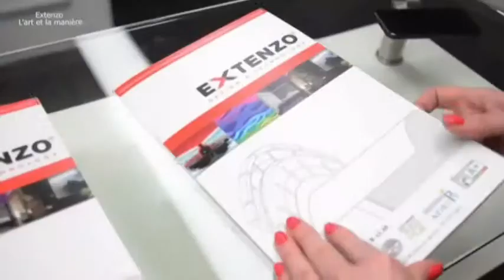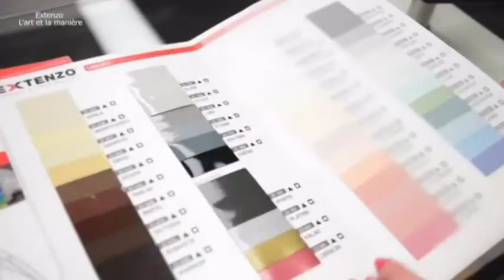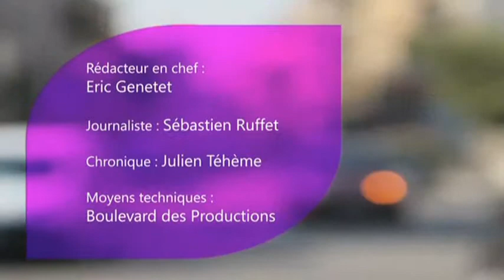Interview de Nathalie Ramirez, Photographe Auteur, sur Canal Schilick, 31 janvier 2014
Nathalie Ramirez Photographe Auteur de Strasbourg passe à l'émission 22 minutes de Canal Schilick pour son Exposition Photographique à la Mairie de Schiltigheim sur le thème de la Maternité. L'Exposition sera visible du 31 janvier au 24 février 2014 aux heures d'ouverture de la Mairie. Une superbe Exposition Photographique à voir absolument.